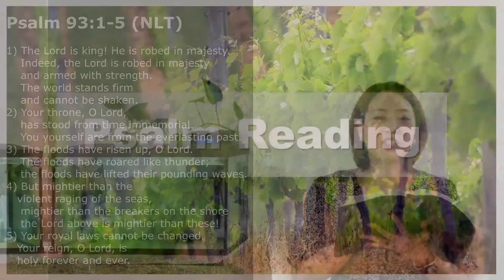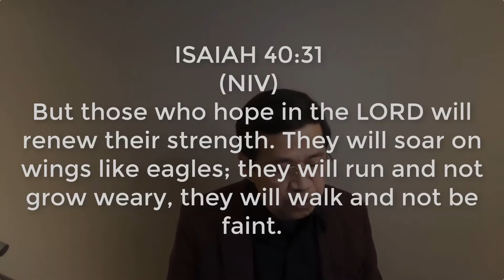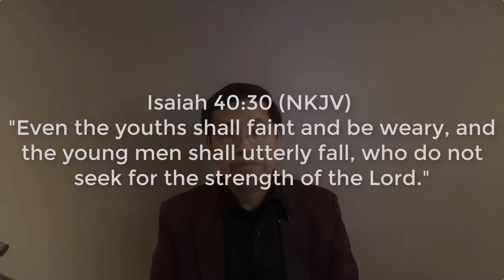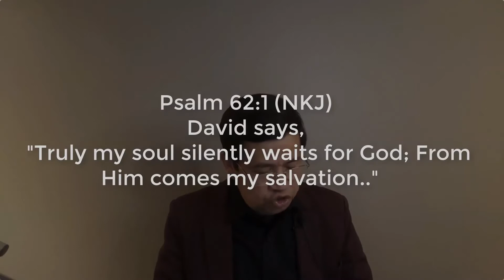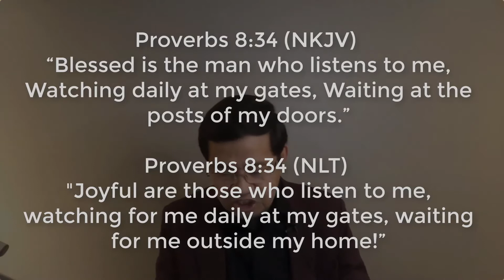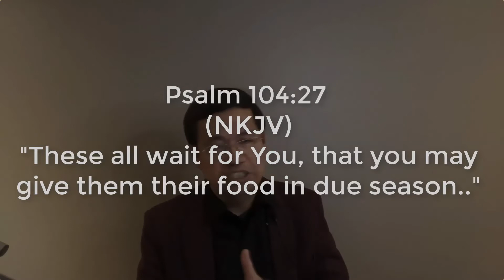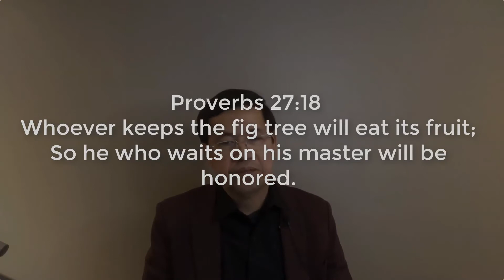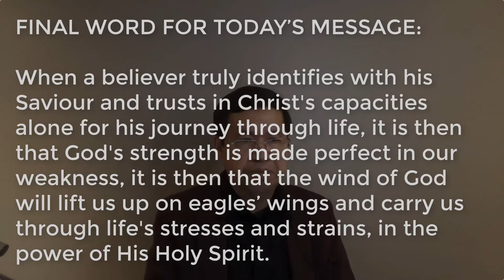20210307 Worship Service